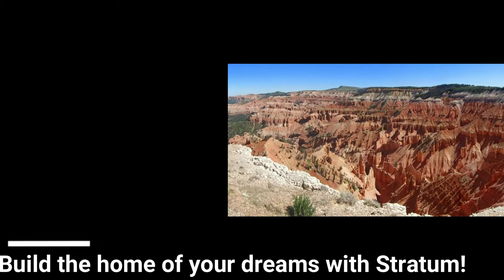SOLD! 356 S Hwy 143 P 2, Brian Head, UT 84719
SOLD! 356 S Hwy 143 P 2, Brian Head, UT 84719 $145,000

Beautiful views overlooking the ski slopes and pond at Brian Head. This condo offers 2 bedroom, 2 bath for the perfect getaway to the mountains. The condo is conveniently located near the resort, Giant Steps ski area and the surrounding mountains. The walk out patio offers a comfortable setting you and your guests will enjoy. Nightly rentals allowed. Enjoy all Brian Head has to offer year round, downhill and cross country skiing, snowboarding, mountain biking, hiking and ATVing and more. Come back from a day outside and relax by the fireplace or enjoy the amenities: club house with game room, sauna, spa and laundry facilities.